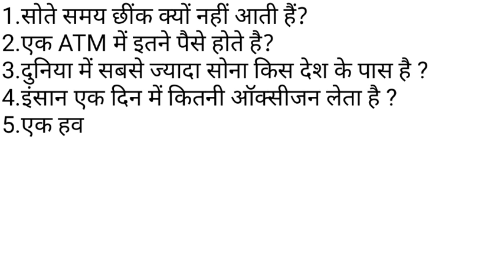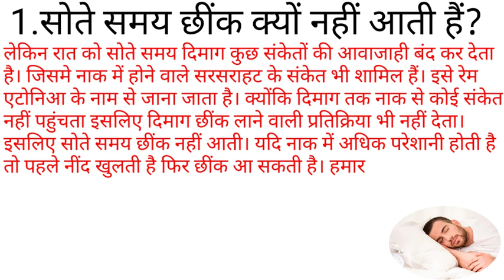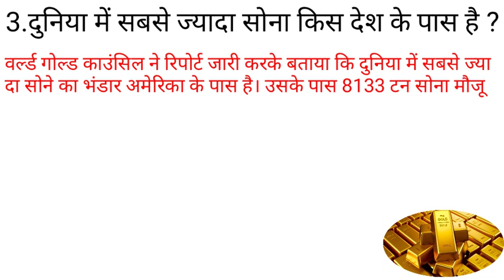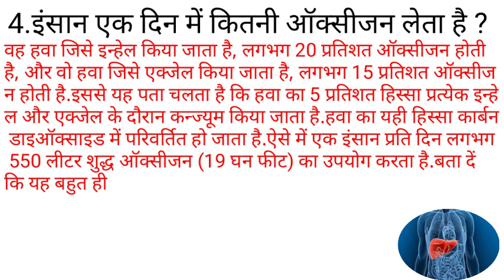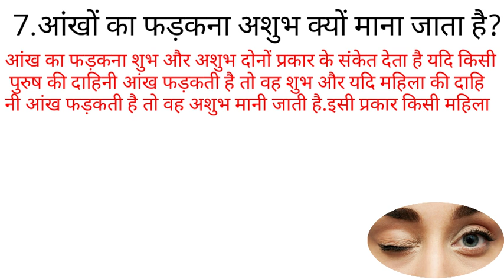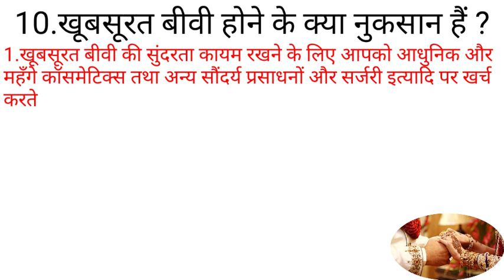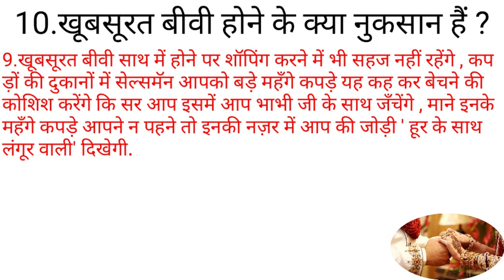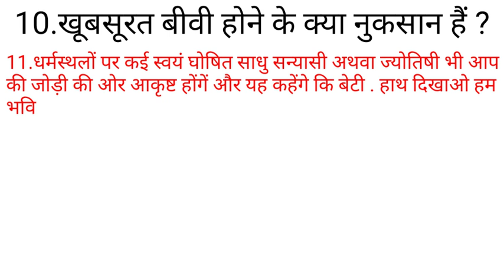आपके द्वारा पूछे जाने वाले सवालों के जवाब,Some Interesting Fact about the General Knowledge Part 376